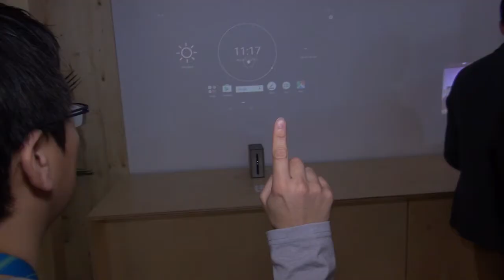Sony Xperia Touch, un proyector que convierte en táctil cualquier superficie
La firma japonesa presenta en el MWC 2017 de Barcelona el Sony Xperia Touch, un proyector que convierte en táctil cualquier superficie.